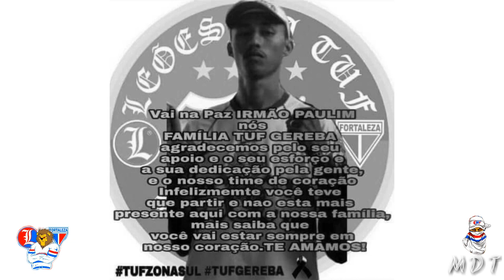ETERNO PAULIN - GEREBA ZS